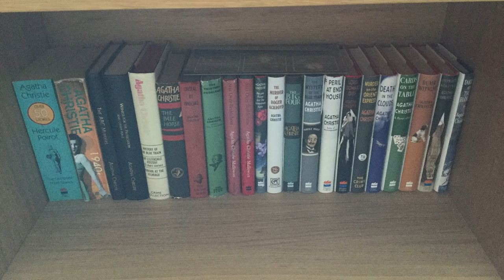24 Must Read Books for 2024 from the Giant Bookshelf!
Hi everyone! Today I'm going to start looking towards 2024, and the various books that are my priority from the giant bookshelf! Last year I took on 46 books, by selecting 23 Classics and 23 crime and thriller books- I'll be looking back on how that went in a video soon! Today I'll be selecting 24 books I'd love to read in 2024!

Intro 0:00
4 Classics 2:26
4 Modern Classics 6:30
4 Crime and Thriller Books 9:27
4 Fantasy Books 13:05
4 Sci-Fi Books 16:24
4 Fiction Books 19:33
Wrapping up 24:28

Do you think there are any of these I should prioritise?

Books Mentioned:

Silas Marner by George Elliot
The Collegians by Gerald Griffin
The Bonfire of the Vanities by Tom Wolfe
Flight of the Falcon by Daphne Du Maurier
Age of Vice by Deepti Kapoor
The Grifters by Jim Thompson
Cop Town by Karin Slaughter
The Obelisk Gate by NK Jemison
Grave Sight by Charlain Harris
The Colour of Magic by Terry Pratchett
Neverwhere by Neil Gaiman
The Carhullan Army by Sarah Hall
Hummingbird Salmander by Jeff Vandermeer
The Man in the High Castle by Philip K Dick
The Ferryman by Justin Cronin
The Hand That First Held Mine by Maggie O'Farrell
The List of Suspicious Things by Jennie Godfrey
Amenable Women by Mavis Cheek
Everyone is Still Alive by Cathy Rentzenbrink

Authors mentioned:
Dick Francis

~ all your kind comments and support are so appreciated, thank you.